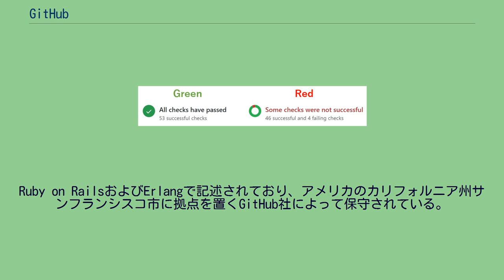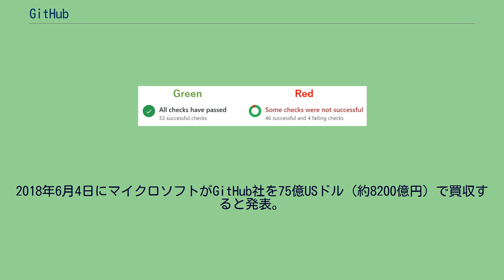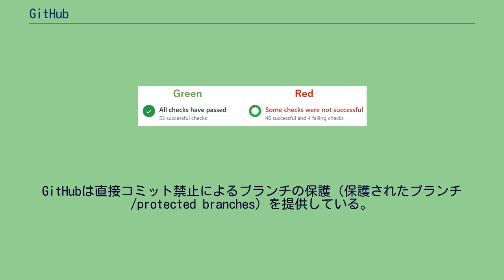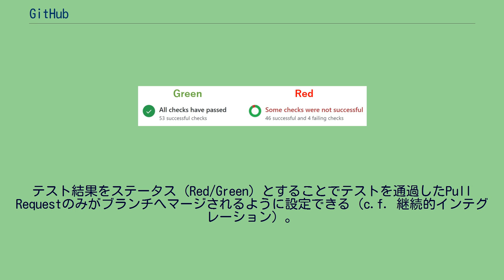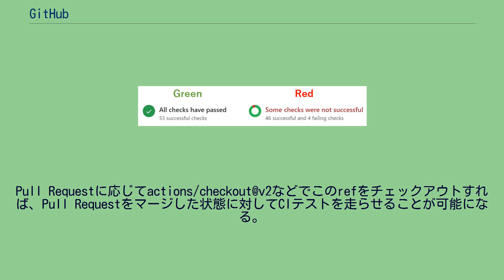GitHub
GitHub（ギットハブ）は、ソフトウェア開発のプラットフォームであり、ソースコードをホスティングする。
コードのバージョン管理システムにはGitを使用する。
Ruby on RailsおよびErlangで記述されており、アメリカのカリフォルニア州サンフランシスコ市に拠点を置くGitHub社によって保守されている。
主な開発者はクリス・ワンストラス、P.J.ハイエット、トム・プレストン・ワーナーである。
GitHub商用プランおよびオープンソースプロジェクト向けの無料アカウントを提供している。
2019年1月より、プライベートリポジトリを無料で提供するようになった。
2009年のユーザー調査によると、GitHubは最もポピュラーなGitホスティングサイトとなった。
運営会社のGitHub, Inc.は2018年よりマイクロソフト傘下となっている。
GitHubにソースコードをホスティングすることで複数人のソフトウエア開発者と協働してコードをレビューしたり、プロジェクトを管理しつつ開発を行うことができる。
このサイトはSNS機能をもち、feeds、followersとして提供されている。
ネットワークグラフとして開発者は自身のソースコードのバージョンのリポジトリを視覚的に把握できるようにしている。
GitHubはGist（ギスト）と呼ばれるPastebinスタイルのサイトも運営している。
それらのコンテンツは、具体的には個々のリポジトリのためのウィキおよびウェブページでありGitリポジトリを通して編集される。
2010年1月、GitHubは「GitHub社」という組織で運営されることになった。
2018年6月4日にマイクロソフトがGitHub社を75億USドル（約8200億円）で買収すると発表。
CEOのサティア・ナデラは買収後もGitHub社を独立企業として維持する意向を示し、ワンストラスはマイクロソフトのテクニカルフェローとなることも発表された。
10月末に買収手続きは完了し、予定通りXamarin創業者のナット・フリードマンがCEOに就任、マイクロソフト傘下として新たなスタートを切った。
ソフトウエア開発者向けのウェブプラットフォームであるが、ファイルのアップローダーやソーシャル・ネットワーキング・サービスとみなし、民間企業や教育機関がアクセスを制限する例もある。
GitHubは直接コミット禁止によるブランチの保護（保護されたブランチ/protected branches）を提供している。
GitHubにホストされたリモートレポジトリはgit pushにより更新できるが、これを許容すると意図しないバグによりpushを受けたブランチが壊れるリスクがある。
GitHubは「指定ブランチへの直接コミット禁止 + チェック通過Pull Requestを介したmerge/rebase許可」という機能を提供することで、ブランチに問題のあるコミットが混入しないことを可能にしている。
ステータスチェック GitHubはPull Requestのステータスチェックに基づいたmerge許可/拒否機能（必須ステータスチェック/required status checks）を提供している。
保護されたブランチにステータスチェックを適用した場合、ステータスがGreenの場合のみPull Request取り込みが許可される。
テスト結果をステータス（Red/Green）とすることでテストを通過したPull Requestのみがブランチへマージされるように設定できる（c.f. 継続的インテグレーション）。
Status Check toward Pull Request マージ後にテストが走る形のCIを行った場合、一時的であれそのブランチが壊れた状態になるリスクがある。
ステータスチェックを利用することで、ブランチが常に利用可能となり、かつ壊れたブランチに基づいたforkをおこなう可能性を0にできる。
GitHubはAPIとしてstatus APIとChecks APIを提供しており、status APIによるRed/Greenの提示とChecks APIによるCI結果の詳細な提示をサポートしている。
GitHub ActionsはGitHubが提供するCIサービスである。
pull_requestイベント GitHub...